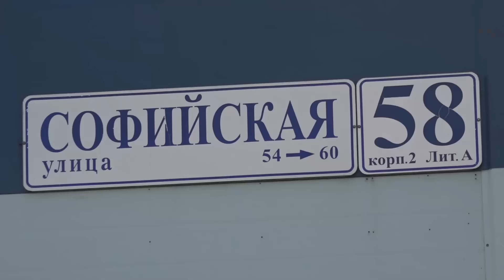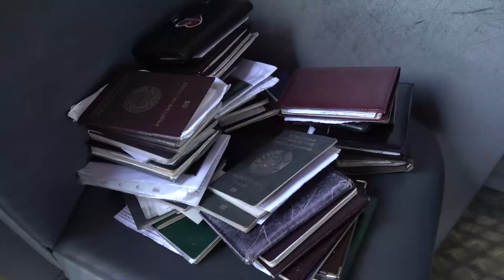Рейд по миграции в Петербурге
Источник: ГУ МВД по Петербургу и Ленобласти